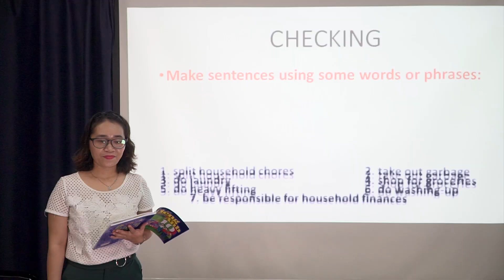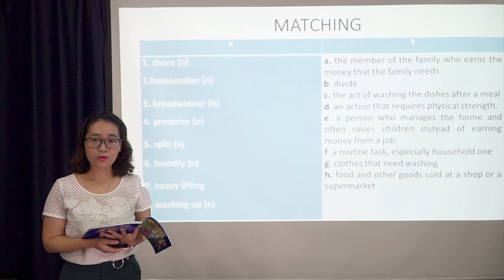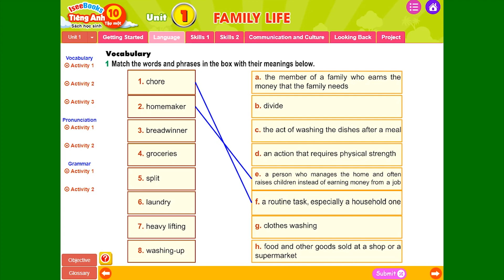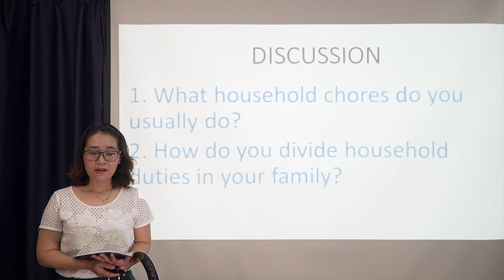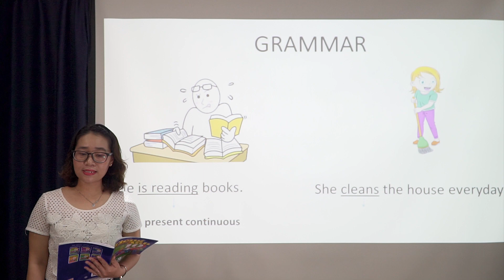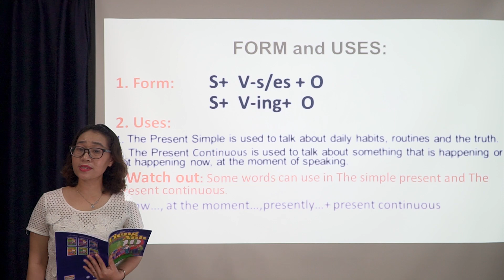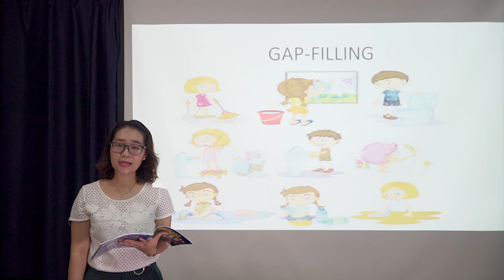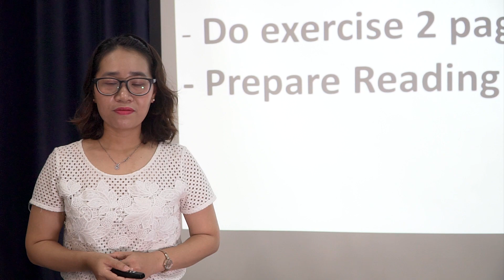TIẾNG ANH 10 - UNIT 1: FAMILY LIFE - LANGUAGE